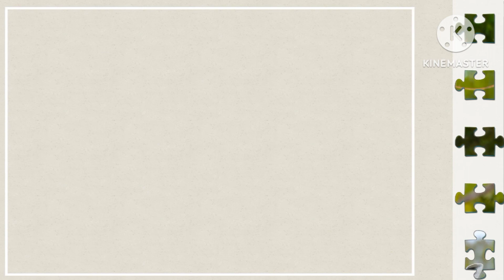hd Girrafe puzzle 🦒 || have fun 🙂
The giraffe is a large African hoofed mammal belonging to the genus Giraffa. It is the tallest living terrestrial animal and the largest ruminant on Earth. Traditionally, giraffes have been thought of as one species, Giraffa camelopardalis, with nine subspecies.🦒🦒🦒